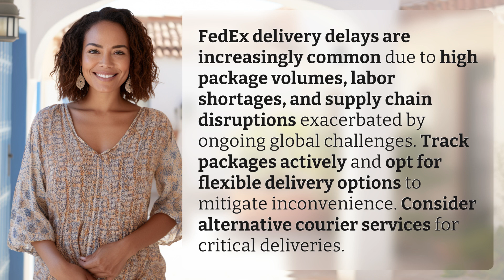Why is FedEx delivery delayed more often now?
Navigating FedEx Delay Woes 👉 FedEx Delay Woes 👉 Discover why FedEx deliveries are being delayed more frequently and learn how to minimize disruptions by actively tracking packages and considering alternative courier services.

Laura S. Harris (2024, June 22.) Why is FedEx delivery delayed more often now?
    🌐 AskAbout.video